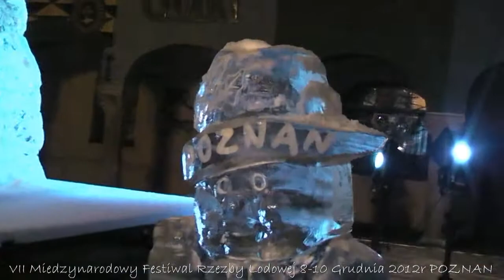VII Miedzynarodowy Festiwal Rzeźb Lodowych w Poznaniu 10 Grudnia 2012r